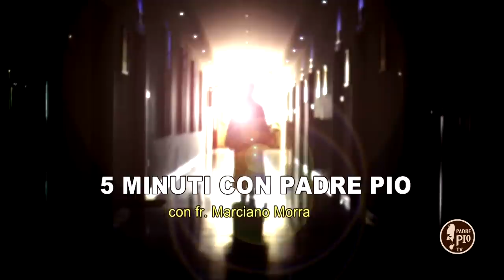5 Minuti con Padre Pio 12 Dicembre 2018